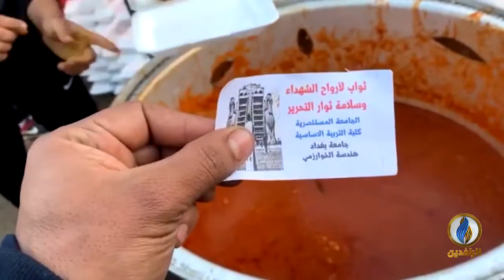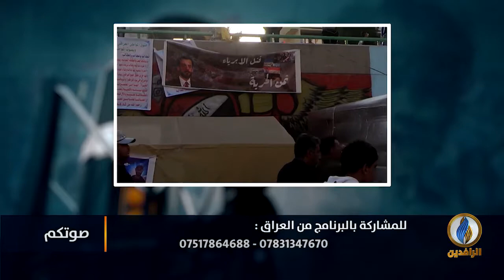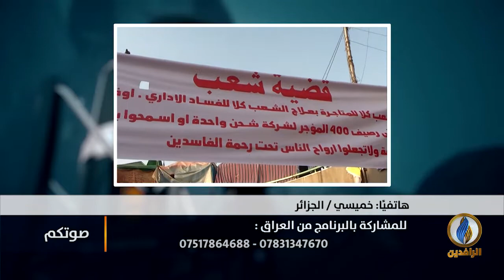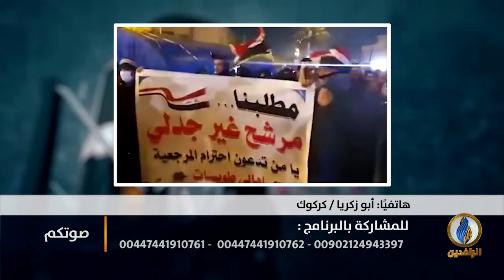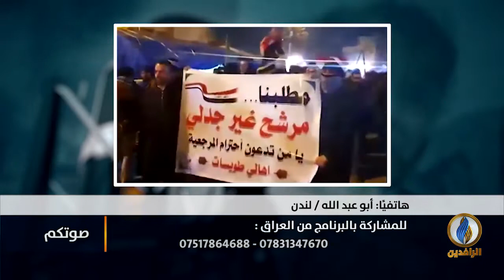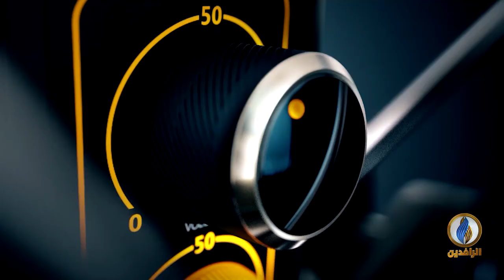صوتكم | دعوات لمليونيات في ساحات التظاهر العراقية